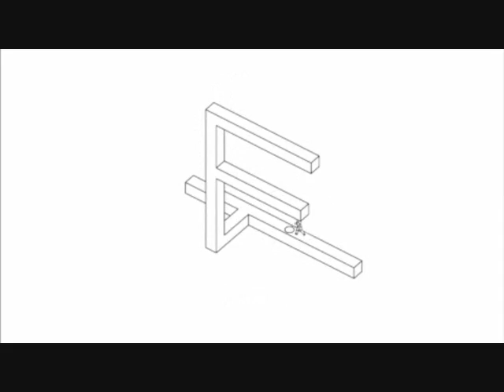SONY PLAYSTATION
Just a PLAYSTATION clip. Enjoy it!